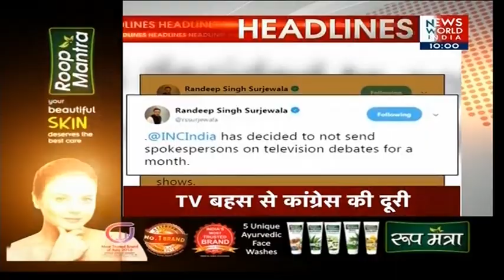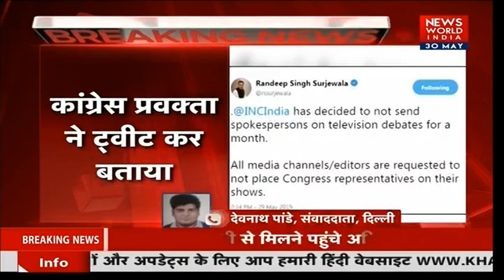News World India| Modi Pays Tribute At Memorials Of Mahatma Gandhi, Atal Bihari Vajpayee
Prime Minister Narendra Modi today visited the memorials of Mahatma Gandhi and Atal Bihari Vajpayee, where he paid tributes to the late leaders ahead of a glittering swearing-in ceremony, which will see several foreign dignitaries in attendance.

PM Modi will take oath for the second consecutive term at 7 pm today at Rashtrapati Bhawan after his massive victory in the national election. Under the administration of President Ram Nath Kovind, the Prime Minister, his council of ministers will also take oath at the ceremony that will be attended by world leaders, celebrities and politicians.